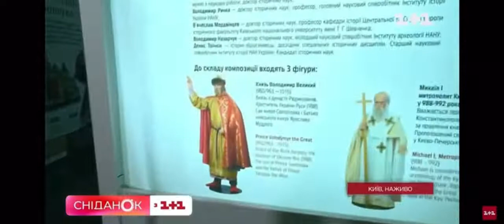@snidanok: Зі звуками та запахами - інноваційний музей історії України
Музей «Становлення української нації» — це перший інноваційний музей історії України, де минуле поєднується з сучасними технологіями. І після затяжної паузи музей відновлює свою роботу.